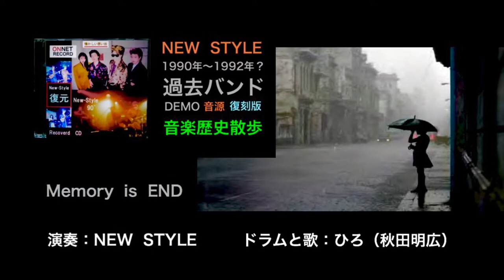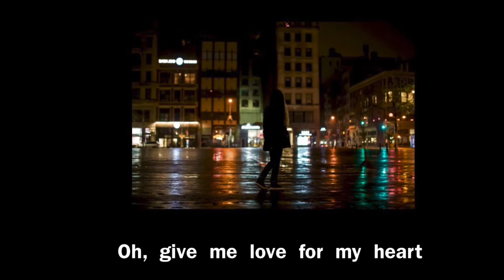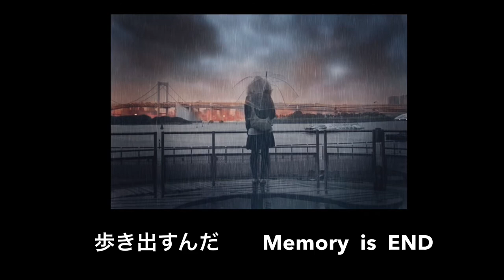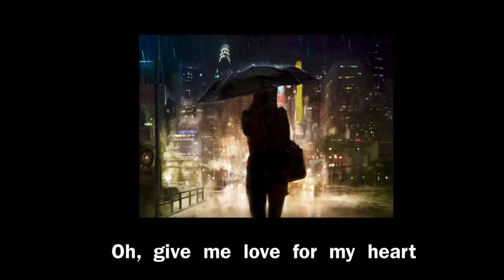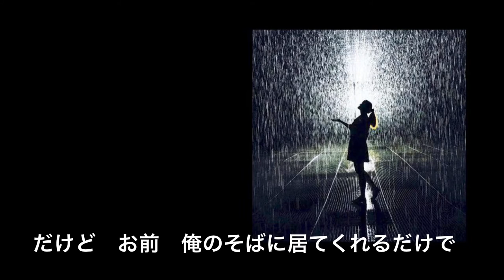【過去バンド】NEW STYLE（オリジナル曲）Memory is END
1990～1992年
NEW  STYLE
主に京都で活動。
コンセプトは、
４人編成ですが
音の厚みを追及
洋楽で例えると
エイジアに近い
音楽性を目指す。

NEW  STYLE
メンバー：
（ドラム兼ヴォ－カル）
（キ－ボード）
（ベース）
（ギター兼ヴォ－カル）

曲名：（オリジナル曲）
Memory  is  END

作詞・作曲：佐伯憲一
演奏：NEW  STYLE